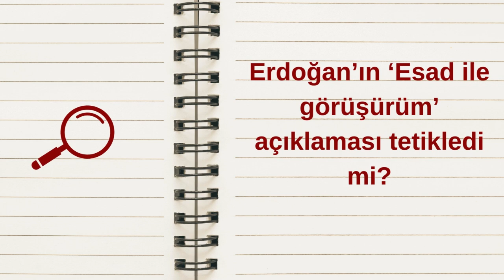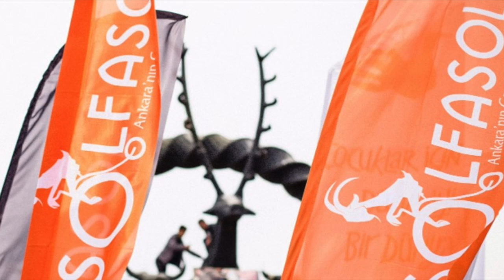Türkiye'nin Suriye Politikası Çöktü mü? 3 Soruda ne Oluyor?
AKP'li Cumhurbaşkanı Tayyip Erdoğan'ın "Esad ile ailecek görüşürüz" açıklaması ve Kayseri'de Suriyelilere dönük saldırılar ardından Türkiye'nin Suriye'de asker bulundurduğu bölgelerde kimi gruplar protesto eylemlerine başladı. Yer yer silahlı çatışmaların olduğu yönünde görüntüler servis edildi.

Dr. Mustafa Peköz, 3 soruda Suriye'de neler yaşandığı ve olası etkilerini anlatıyor...

00:00 Kayseri'deki saldılarla ilişkisi var mı?
02:10 Erdoğan'ın Esad açıklaması tetikledi mi?
07:40 Kürt hareketinin pozisyonu nasıl etkilenecek?

SİZ SOLFASOL'U DESTEKLEYİN, SOLFASOL ANKARA'YA ULAŞSIN!
SOLFASOL'A KATILIN!